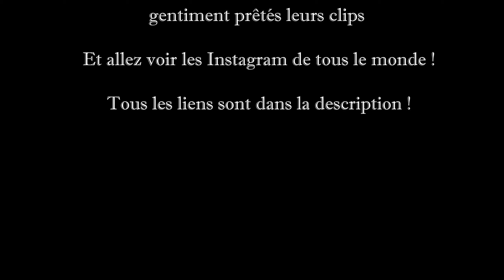Street Trial In Paris with the Crew // Mathis Mignard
Voici un edit de la dernière grosse session sur Paris avec tous les potes 🤩! Qu’est ce que j’aime ce genre de session, je voudrais en faire tous les jours 😂 Merci a Kevin, Coco et Quentin pour avoir filmé, et merci à (encore) Kevin et Coco pour m’avoir laissé utiliser leurs rushs pour cette vidéo ! Assez-t-il tout étant, allez voir leurs chaîne YouTube Ride Ception, car ils font vraiment du bon taff ! Voici le lien de la chaîne Ride Ception :
Et voici les Instagram de tous les protagonistes de cette vidéo :
Bonne vidéo et j’espère qu’elle vous plairas 🔥
N’oubliez pas que vous pouvez liker 👍🏻 la vidéo, commenter 💬 et la partager car cela m’aiderait beaucoup 🥰

Caméra :
Go Pro Hero 7
Bike:
Inspired Fourplay
Si vous avez des questions par rapport à mon équipement, n’hésitez pas à me les poser en commentaires !

Vous pouvez me follow sur Instagram (@m.thisss), j’y suis actif ✌🏻
Rdv la bas les potes 🔥
Mathis